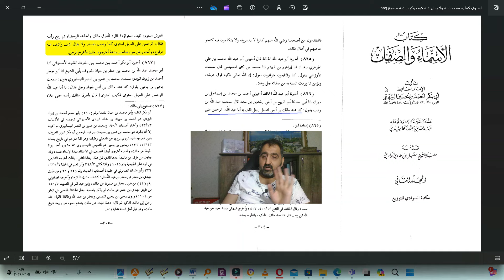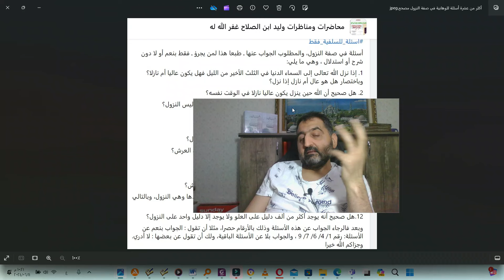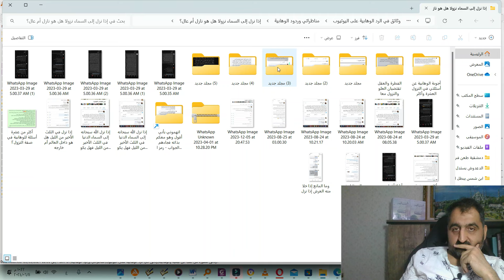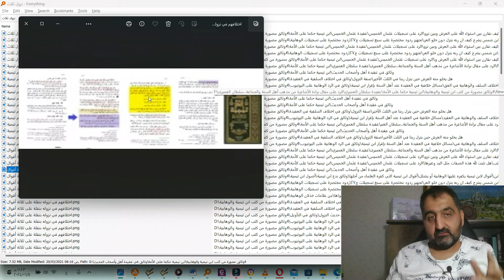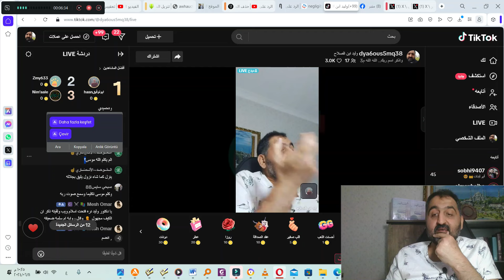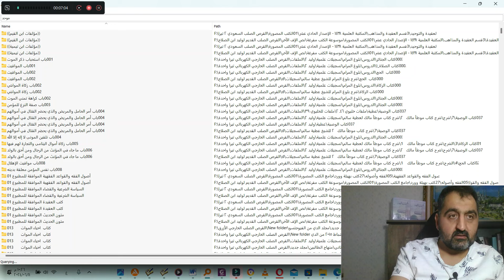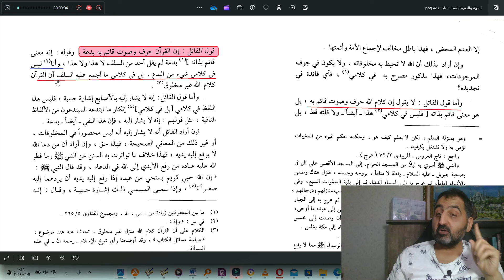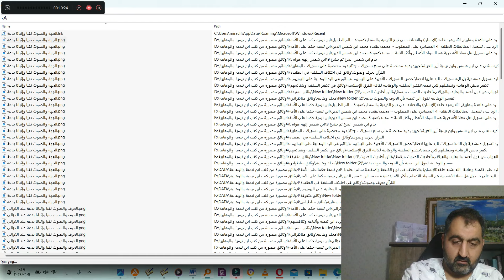وهابي يسأل كيف يتكلم الله إذا لم يكن بحرف وصوت فيأتيه الجواب الصاعق من ابن تيمية !